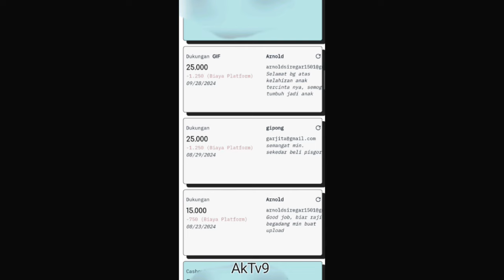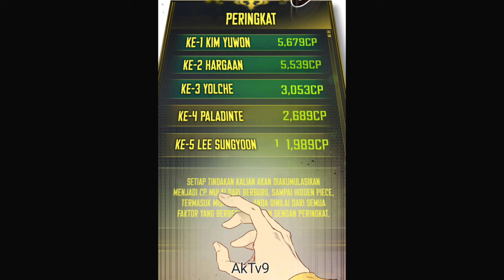AUTO OP❗Balik Ke Masa Lalu Jadi Tukang CHEAT 🔥 PART 6 | Alur Cerita Terbaru | LEVELING TUHAN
TERIMAKASIH...
Buat kalian yang sudah mampir + bantu dukung jga
Sukses selalu buat kalian ,,
Dan semoga chanell ini terus berkembang ,,
Tanpa Kalian ,,
CHANELL INI BUKANLAH APA APA,,
Gaskeen cuyy